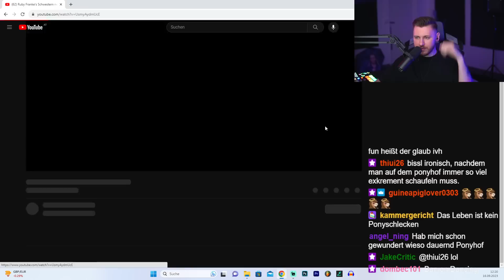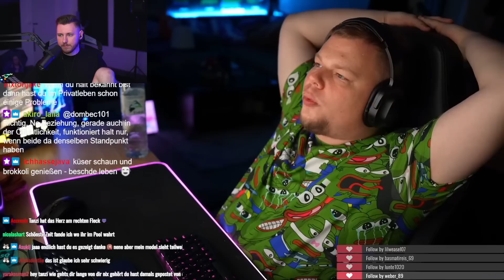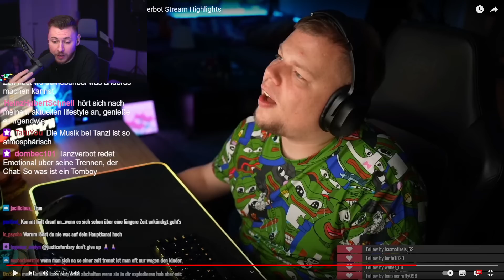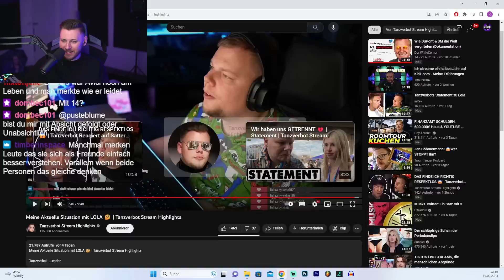Realtalk von Tanzverbot über Lola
Test Ponyhof